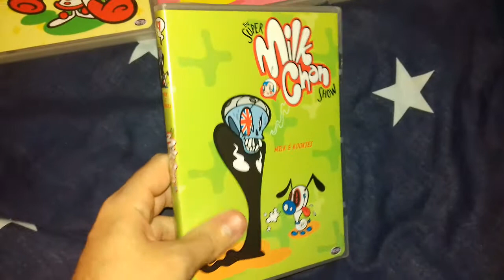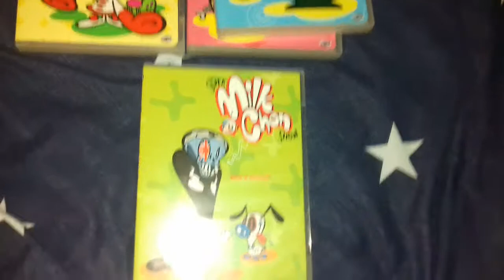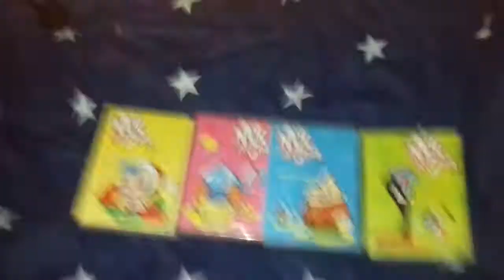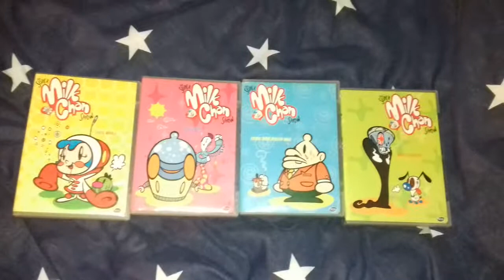The missing Milk Chan Volume?! (Early Xmas Gift #2)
Yes. About bloody time it came.